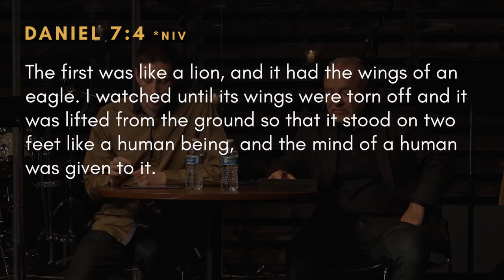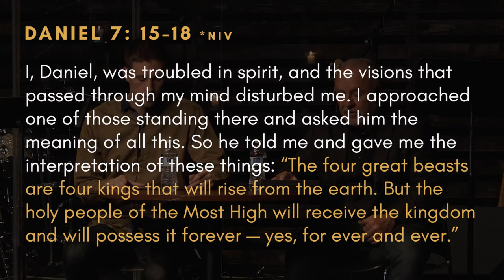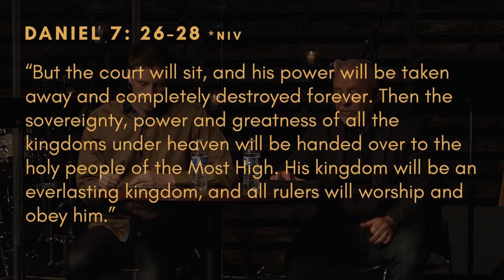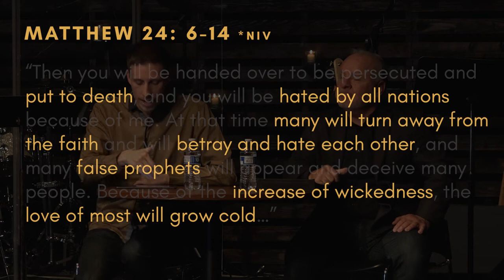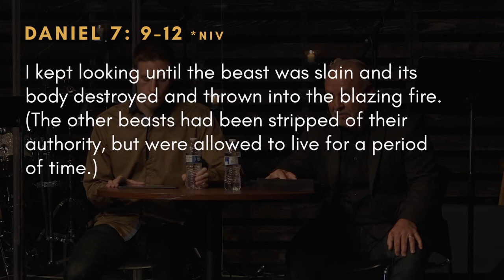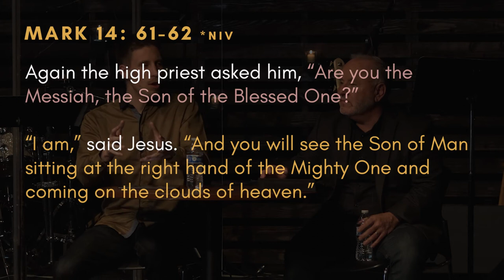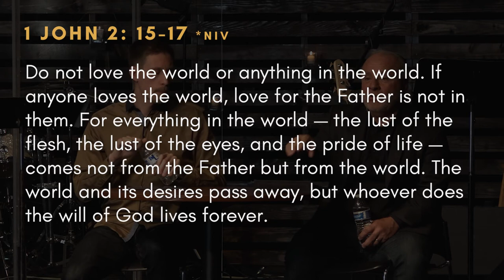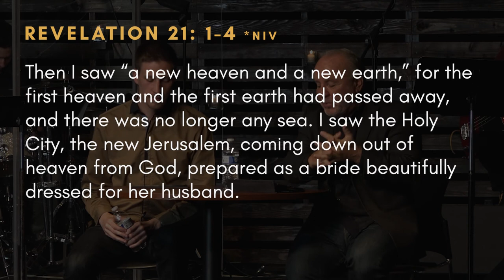5-7: An Enduring City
DANIEL 7 / Even though Daniel will die not really seeing the return of his people back to their land, his hope was shaped by his knowledge of the character of God. Hope is not just optimism. Hope is anchored in who God is and what His final destiny holds for those who trust in His name.

Pastor Bruce Stefanik and Ray Hargreaves
Church on the Hill: South Campus

/// IMAGES USED ///

BABYLON PHOTO / Osama S. M. Amin